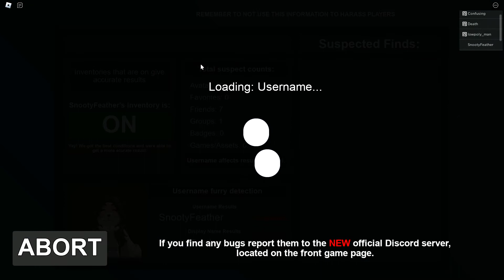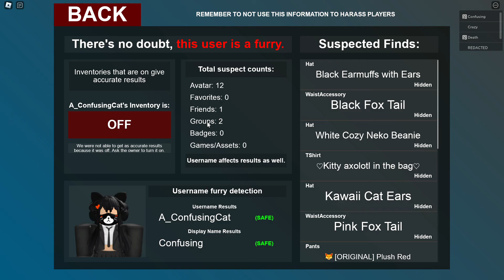Using Furry detector